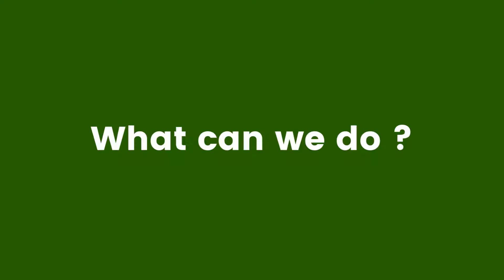TriniTIPS: 𝙁𝙖𝙨𝙝𝙞𝙤𝙣 𝙨𝙝𝙤𝙪𝙡𝙙𝙣’𝙩 𝙘𝙤𝙨𝙩 𝙩𝙝𝙚 𝙚𝙖𝙧𝙩𝙝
𝙁𝙖𝙨𝙝𝙞𝙤𝙣 𝙨𝙝𝙤𝙪𝙡𝙙𝙣’𝙩 𝙘𝙤𝙨𝙩 𝙩𝙝𝙚 𝙚𝙖𝙧𝙩𝙝
-Environmental Audit Company

Fast fashion encourages individuals to buy more and more clothes while discarding everything that is no longer fashionable.

Did you know that it takes an incredible amount of water to produce a single pair of blue jeans? 𝐖𝐞 𝐜𝐚𝐧 𝐞𝐧𝐣𝐨𝐲 𝐟𝐚𝐬𝐡𝐢𝐨𝐧 𝐰𝐢𝐭𝐡𝐨𝐮𝐭 𝐡𝐚𝐫𝐦𝐢𝐧𝐠 𝐭𝐡𝐞 𝐞𝐧𝐯𝐢𝐫𝐨𝐧𝐦𝐞𝐧𝐭! Here are some ideas about what we can do.

🎨 🖊️: Ma. Alliah Eunice Galdo